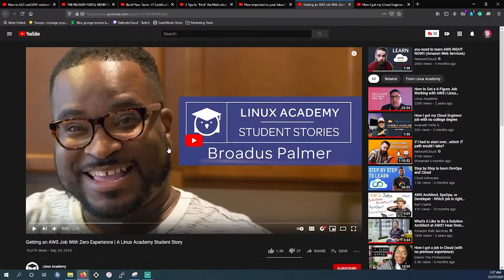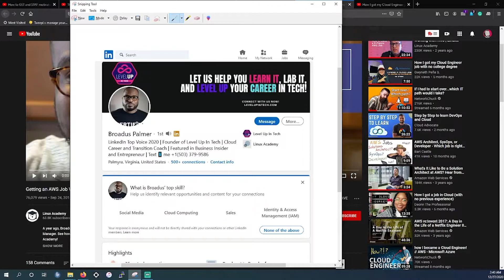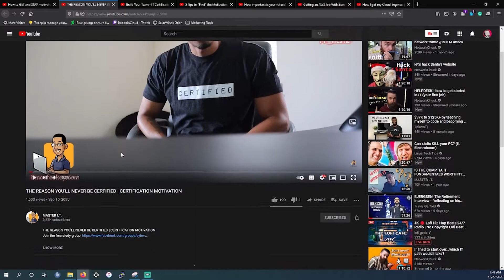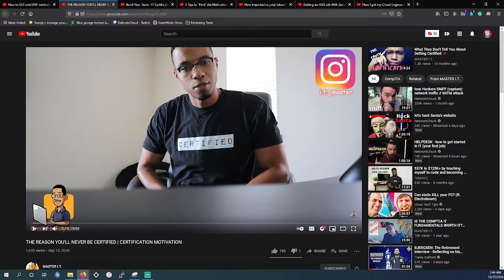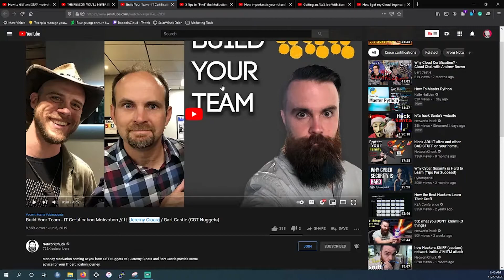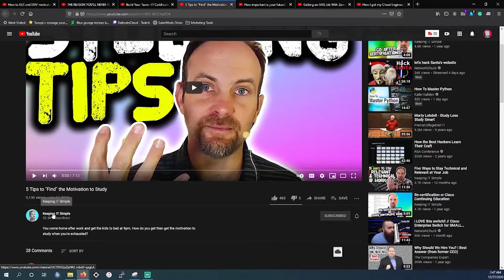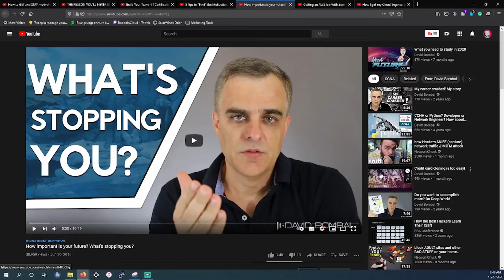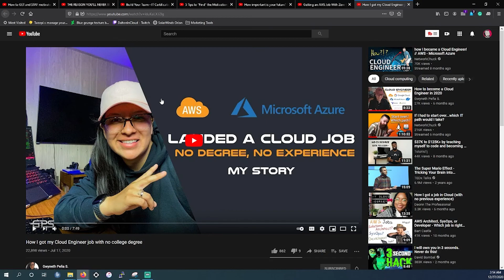Stay Motivated, get certified, tips going into 2021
In this video, I am going to go over various content creators who show people IT Certification pathways, but also help keep their individual communities engaged and pushing themselves to complete their goals.

Discord Community Link:
Linkedin Community Link: